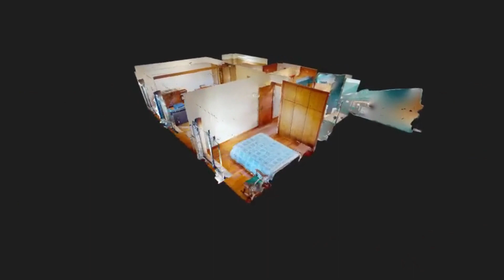Apartamento T1 à venda - Prelada - Porto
Apartamento T1 Evolutivo junto ao Hospital da Prelada

Procura a combinação perfeita entre um apartamento acolhedor e a possibilidade de adaptação às suas necessidades?

Este é o apartamento certo!

Este T1, evolutivo para T2, é uma oportunidade única no mercado imobiliário.

Serão de destacar as seguintes características principais:

Estado Impecável: Este apartamento está em excelente estado, totalmente pronto a habitar.
Possibilidade de Conversão: Transforme facilmente este T1 num T2, separando a sala em duas divisões, adaptando-o às suas necessidades em cada momento.
Equipado: A cozinha encontra-se integralmente equipada, oferecendo comodidade e conforto.
Orientação a Poente: Desfrute de luz natural durante todo o dia e vistas abertas.
Conforto e Segurança: Aquecimento central, janelas com vidros duplos e uma porta de segurança proporcionam conforto e tranquilidade.

O apartamento dispõe de uma arrecadação.

Embora não disponha de garagem, há um parque exclusivo para moradores no prédio, garantindo o estacionamento conveniente.

A Prelada é uma zona muito procurada no Porto, oferecendo proximidade a serviços, comércio, escolas, transportes e rápido acesso às vias rápidas. Uma zona calma e tranquila em pleno centro do Porto!

Este imóvel é uma excelente opção tanto para quem procura uma residência própria quanto para investidores que desejam explorar o mercado de arrendamento. A versatilidade de transformar o T1 em T2 é uma mais-valia que pode adaptar-se às suas necessidades presentes e futuras.

Para sua comodidade, oferecemos a opção de uma visita virtual detalhada deste apartamento. Explore cada canto e detalhe sem sair de casa.

Entre em contato para mais informações e agendamento de visita:
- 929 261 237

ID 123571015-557